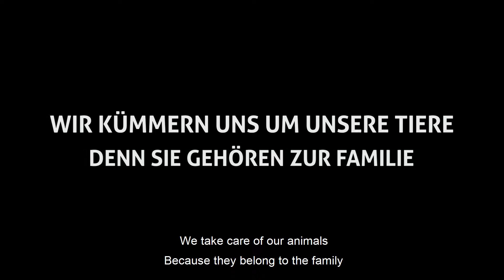Commercialpolis l Team Mungg St Gallen l Newcastle College